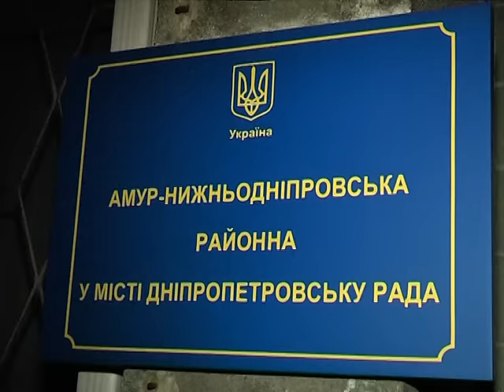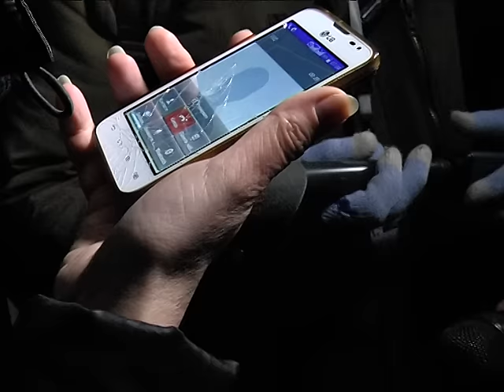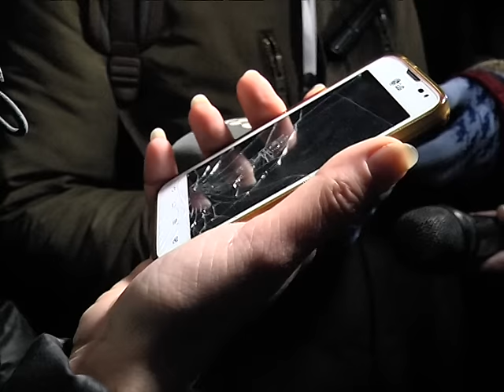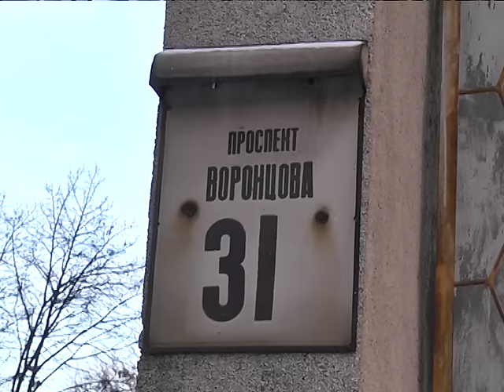как журналисты встречали рассвет под АНД райсоветом Днепропетровска